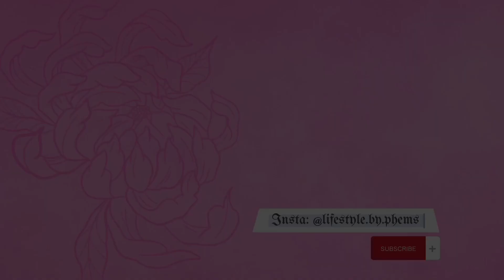FIRST VIDEO~WARM WELCOME~COME SHOPPING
Warmest welcome to everyone who decided to click on this video, hope you all enjoy getting to know me a little and coming on a short adventure with me.

Exciting things to come and lots of videos currently being planned.

Phems x